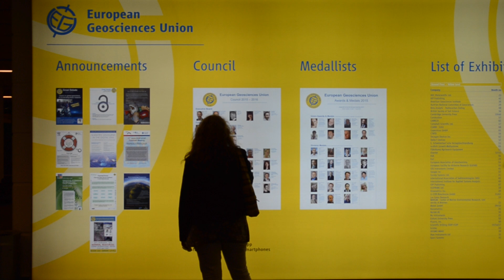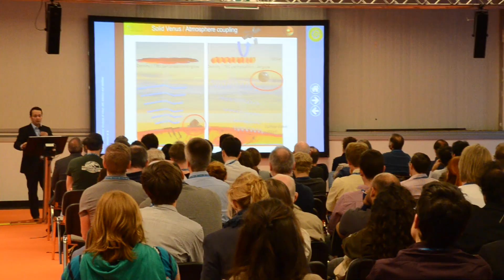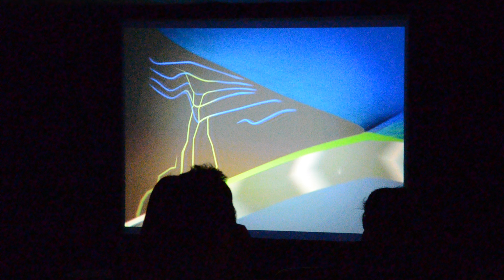General Assembly Highlights Video 2015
Video highlights from the EGU 2015 General Assembly, which took place at the Austria Center Vienna in Vienna, Austria on the week of 12–17 April 2015. (Credit: EGU/Stephanie McClellan)

The European Geosciences Union is Europe’s premier geosciences union, dedicated to the pursuit of excellence in the Earth, planetary, and space sciences for the benefit of humanity, worldwide. It is a non-profit interdisciplinary learned association of scientists founded in 2002. The EGU has a current portfolio of 17 diverse scientific journals, which use an innovative open access format, and organises a number of topical meetings, and education and outreach activities. Its annual General Assembly is the largest and most prominent European geosciences event, attracting over 11,000 scientists from all over the world. The meeting’s sessions cover a wide range of topics, including volcanology, planetary exploration, the Earth’s internal structure and atmosphere, climate, energy, and resources. The EGU 2016 General Assembly is taking place in Vienna, Austria, from 17 to 22 April 2016.